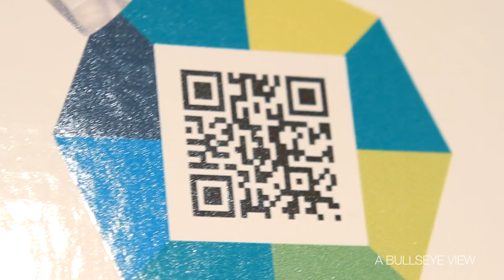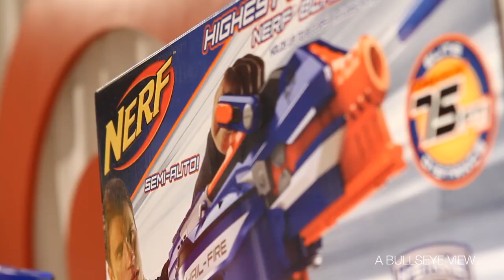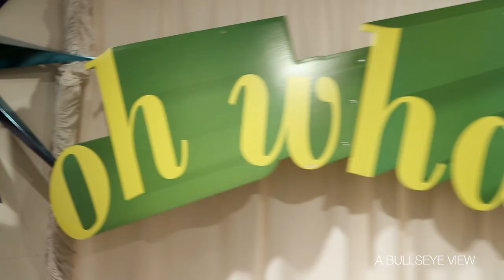The MOMS and Target Host a Playdate for the Top Toys of the Season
Denise Albert and Melissa Gerstein, the duo behind "The MOMS," show off the top toys of the season at Target. See the full story on abullseyeview.com.